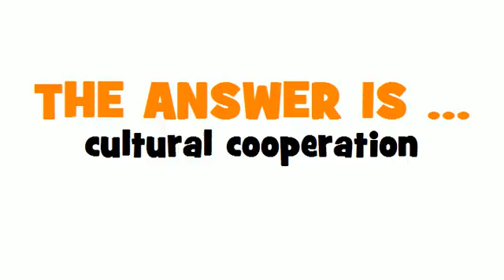ITALIAN TRANSLATION QUIZ = cooperazione culturale